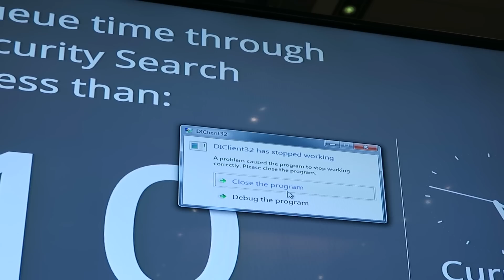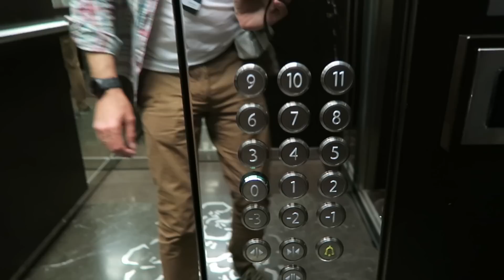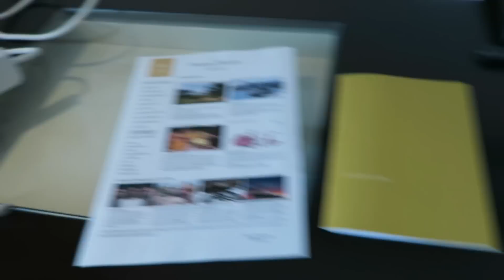That guy sounds like Elmer Fudd | Vlog 15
I was in Slovakia to test the new Skoda Octavia RS 230 and while I was there I thought you might like to see some of the country as well as me skidding around in the test cars